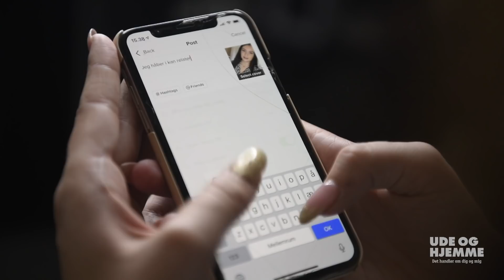Mobning: Jennifer gik fra mobbeoffer til TikTok-stjerne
Jennifer er blevet mobbet siden 2. klasse. Nu er hun 19 år og stadig mærket af den massive mobning, der stod på indtil sidste skoledag. For to år siden oprettede hun en profil på det sociale medie TikTok, hvor hun i små videoer fortalte om mobningen. I dag har hun 123.000 følgere.

Husk at give videoen et like, hvis du kan lide den 😊

Ude & Hjemme lægger flere gange om ugen nye videoer op på YouTube. Hvis du subscriber og slå notifikationer til på vores kanal, får du besked, når vi uploader en ny video 🔔

- På vores Facebook-side: Ude & Hjemme
- På Instagram @Ude_og_hjemme
- Husk også at få fingrene i ugens blad, som kommer på gaden hver onsdag